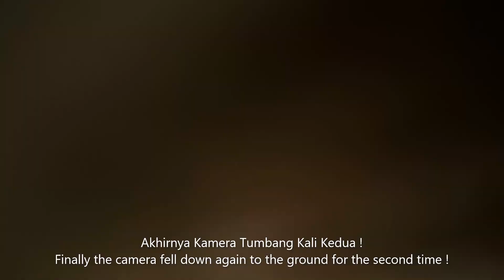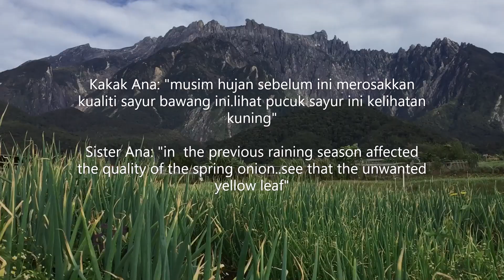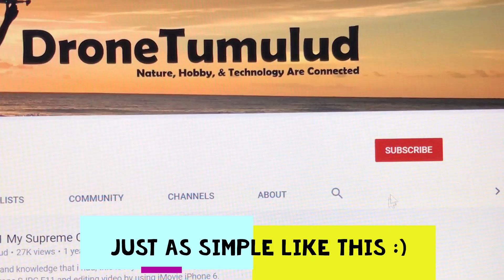The Largest Vegetables Farm In Sabah | Final Episode 5-5 (English Subtitles)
Video akhir bersiri "Mini New Zealand Sabah"

Final episode video "Mini New Zealand Sabah"

Thanks For The Beautiful Sound Track:

1. Signal To Noise by Scott Buckley

2. Soar by Scott Buckley

3. Forest by Vlad Gluschenko